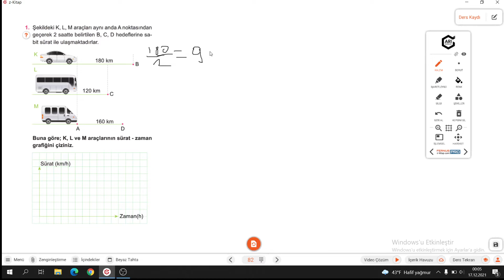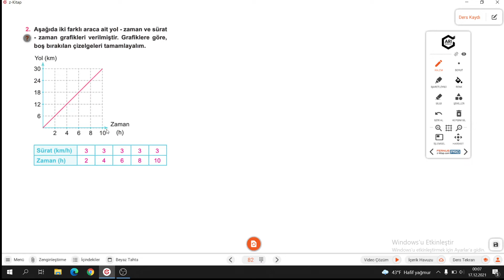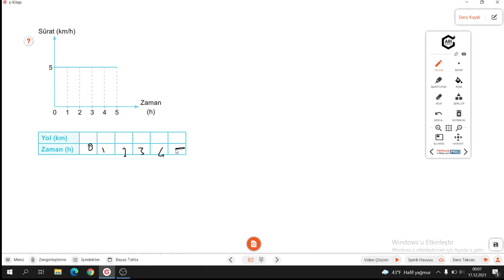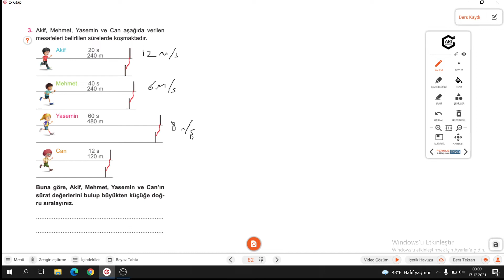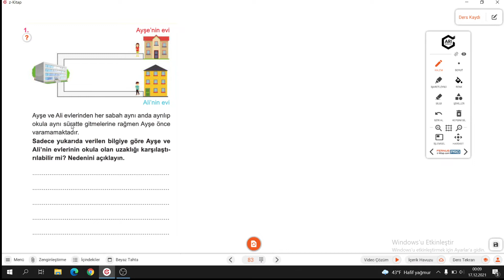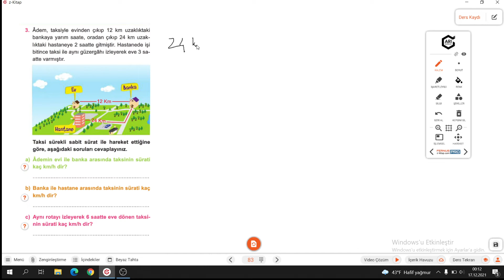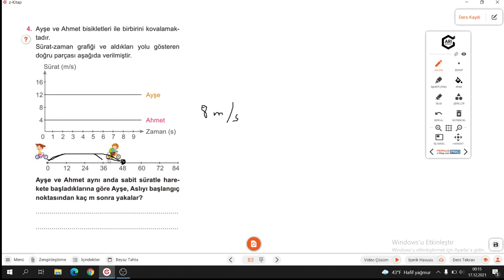6.SINIF FEN ATÖLYEM S.82-83 SABİT SÜRATLİ HAREKET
Arı 6.SINIF FEN ATÖLYEM SABİT SÜRATLİ HAREKET ile devam ediyoruz.